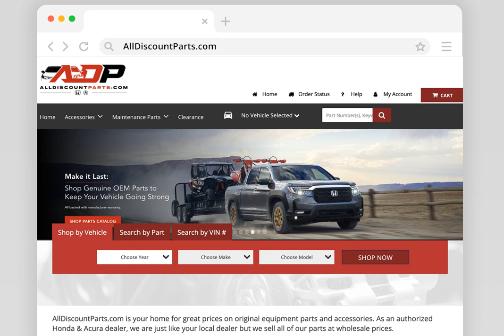2008-2012 Honda Accord Sunroof Motor Assembly - 70450TA0A02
Manufacturer: Honda
Part Number:  70450TA0A02

VEHICLE FITMENT

2012 Honda Accord EX, EX-L 2.4L L4 - Gas, 3.5L V6 - Gas
2011 Honda Accord EX, EX-L 2.4L L4 - Gas, 3.5L V6 - Gas
2010 Honda Accord EX, EX-L 2.4L L4 - Gas, 3.5L V6 - Gas
2009 Honda Accord EX, EX-L 2.4L L4 - Gas, 3.5L V6 - Gas
2008 Honda Accord EX, EX-L 2.4L L4 - Gas, 3.5L V6 - Gas

AllDiscountParts.com is a family owned and operated business that has been in operation for over four decades. Based out of an authorized Honda and Acura Dealership in Boulder, Colorado, we are able to pass on wholesale pricing to our customers. We have a wide selection of Genuine OEM Honda and Acura parts and accessories on hand.

We pride ourselves on our ability to source replacement car parts and have a massive inventory located in our warehouse. Chances are that if you are unable to find what you're looking for on others sites, we have it physically stocked at our location.

As a well established car dealership, we have maintained extremely high customer service ratings and dedicate ourselves to bringing the same level of service and customer satisfaction on all of our platforms. We believe that shopping for OEM Honda or Acura parts online should be an easy, intuitive process, and that is why our site avoids so much of the clunky navigation you will find elsewhere. Instead, we have opted for a visual navigation model and provided the essential facts about each of our offerings so that you can find what you're looking for quickly and conveniently.

We are a traditional brick-and-mortar dealership with an entire staff dedicated to auto parts with a wealth of knowledge and a sincere desire to help. Our expert parts team is standing by!